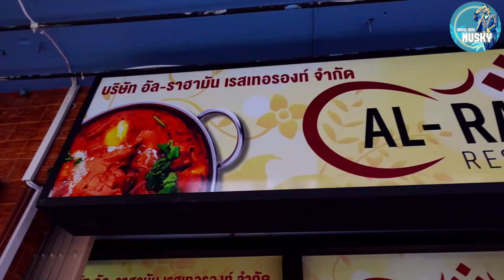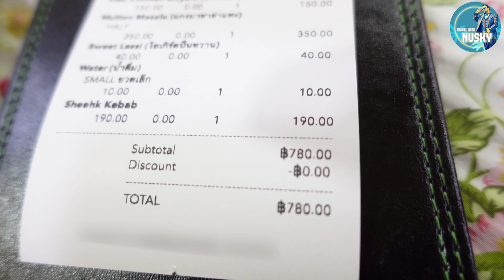BEST INDIAN FOOD IN BANGKOK l AL RAHMAN RESTAURANT l TAMIL | SINHALA | ENGLISH SUB/CC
Al Rahaman as one of the best recommended Indian restaurants. Mutton Biryani, Butter Chicken, Papadum and two kinds of Naan were ordered. Also Masala tea and salty Lassi as drink. All of them were surprised me. It's hard to explain. The unique flavors make the dishes stand out. It was a nice experience for me.100% RECOMENDED

Open daily 11.00 a.m. - 11.00 p.m.

VIDEO CRADITS  - zv1 sony